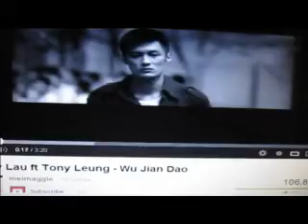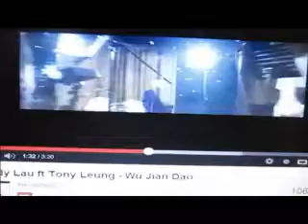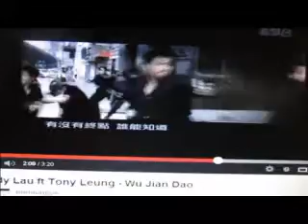Wu Jian Dao : Mai-Andy-Tony ^^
Wu Jian Dao all ft by Mai ja ,Andy Lau, Tony Leung.  Ost. Infernal Affairs..